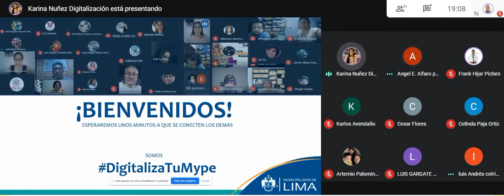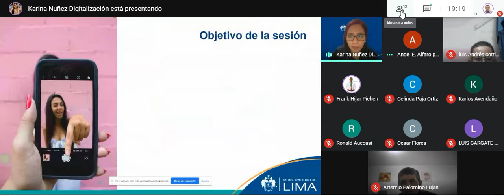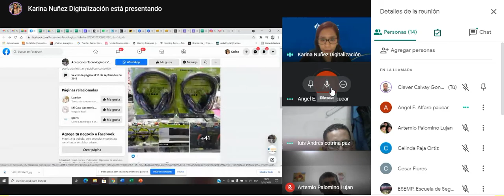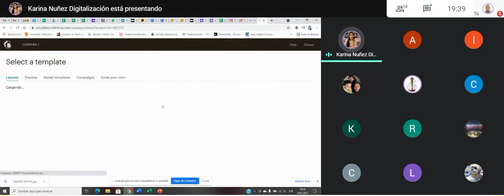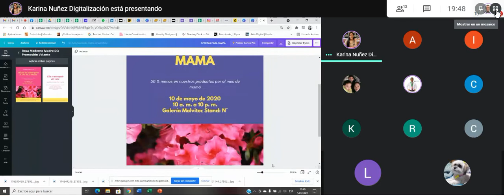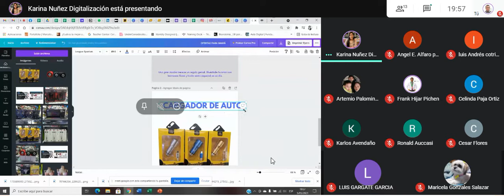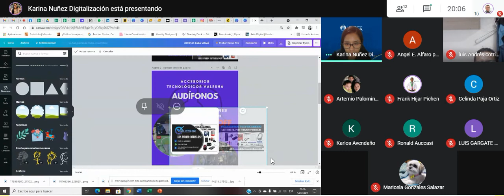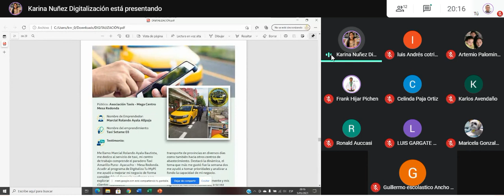Digitaliza tu emprendimiento y mantén activo tu negocio_Plaza Ferreteros y Asoc de Taxis Megacentro0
Aprende las principales herramientas para digitalizar tu negocio. Este taller estaba dirigido a los emprendedores de la Asociación de Taxis de Megacentro y a los emprendedores de Plaza Ferretero (Las Malvinas) se enfocó en los pasos a seguir para iniciar la digitalización de los negocios. En esta sesión nos acompañó Kerbi Prieto, Director de Marketing de APEM.
Fecha: 7 abril